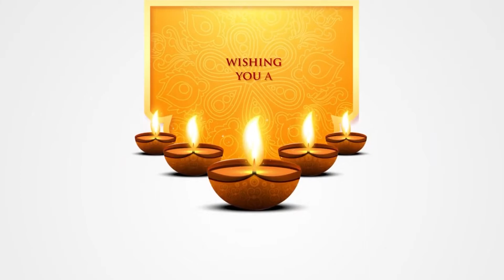Happy Diwali To My Youtube Family